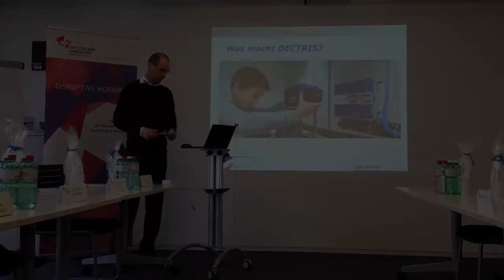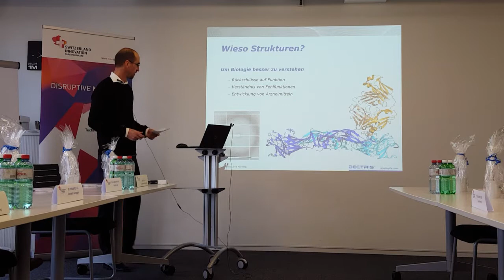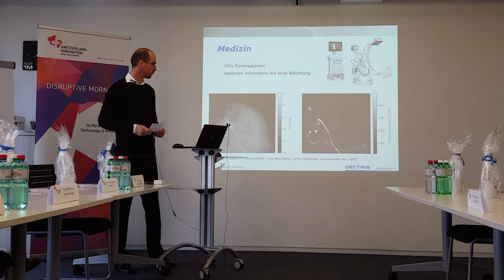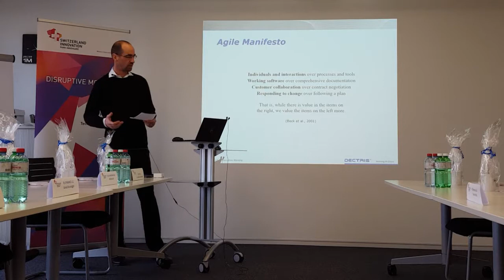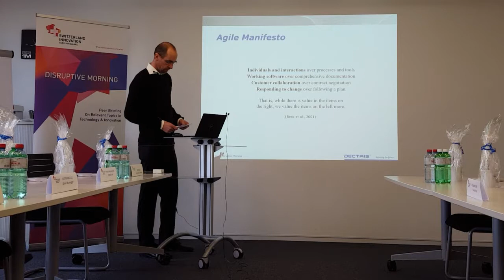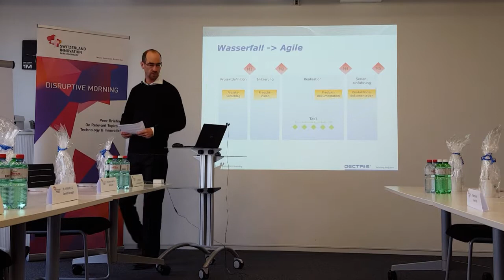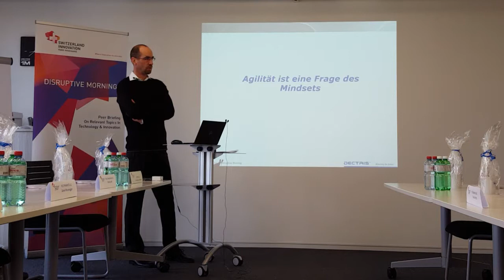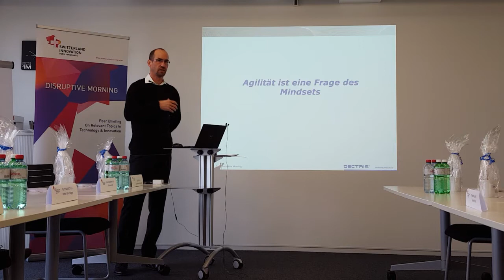28.02.2018 - DISRUPTIVE MORNING with DECTRIS AG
DISRUPTIVE MORNING is an open and highly interactive platform for project leaders and R&D senior executives from various industries. The purpose of this platform is to provide new insights and ideas and to build solid, ongoing relationships between those at the forefront of innovation. The event takes place on a regular basis and at different locations. This February, PARK INNOVAARE and industry representatives visited DECTRIS AG to learn more about how the company adopted the agile approach to its innovation process.